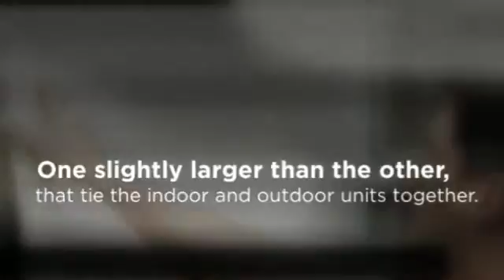Mini Split Air in Minisplitwarehouse.com (Installations).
Mini Split Air. A mini split refrigeration line set consists of two copper tubes, one slightly larger than the other, that tie the indoor and outdoor units together.